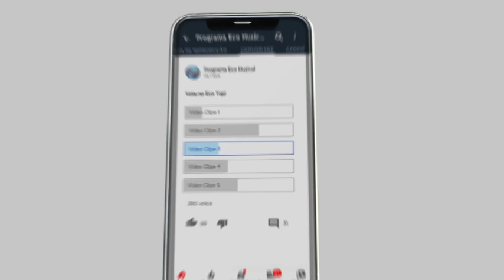PROPOSTA | ECO TOP 03 09 2021